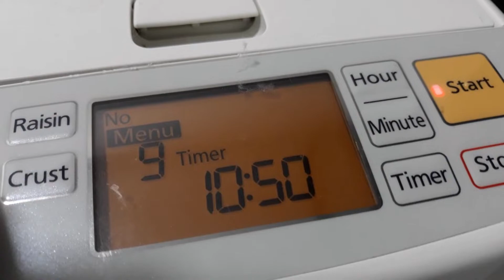How to make PANDESAL | the easy way crispy/soft/pandesal